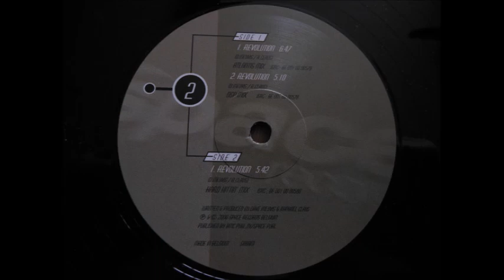Red Dreams - Revolution (Atlantis Mix)